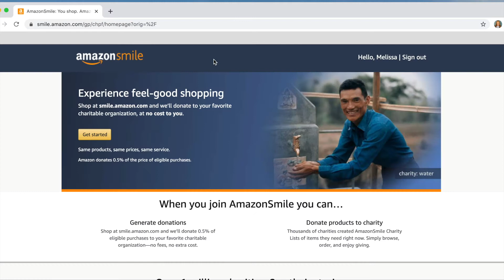Amazon Smile How To Video